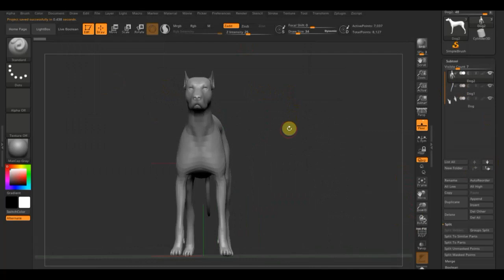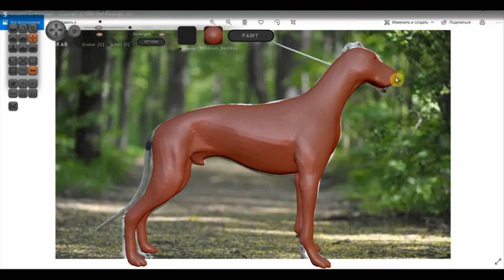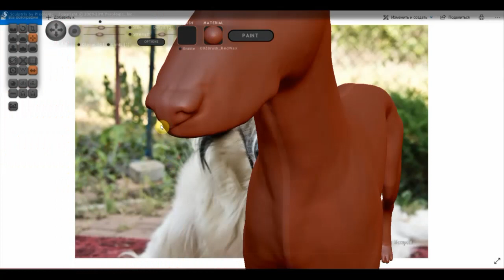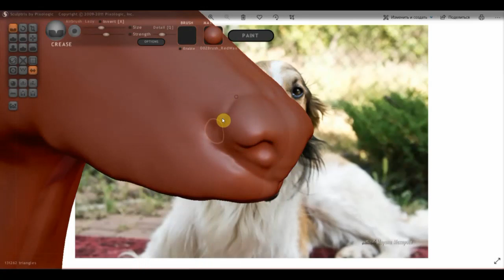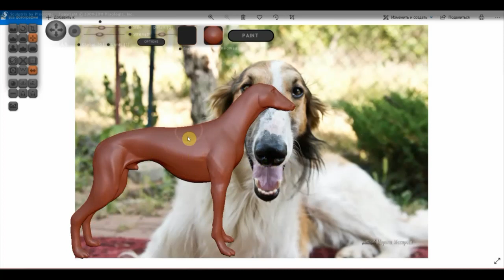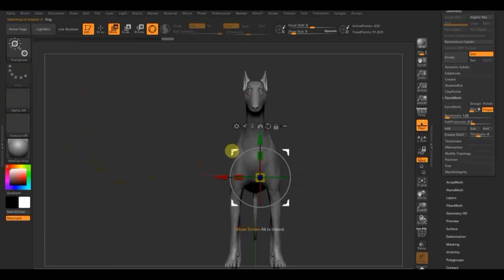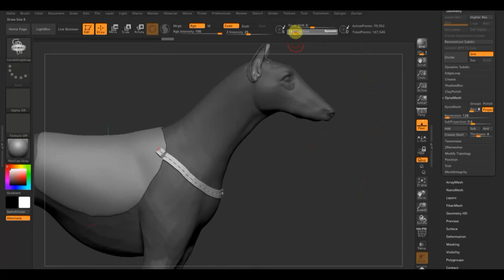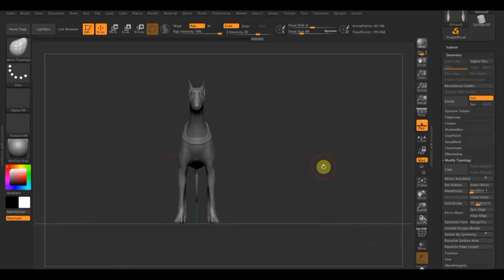Zbrush 2019 Борзая для забегов на ипподром